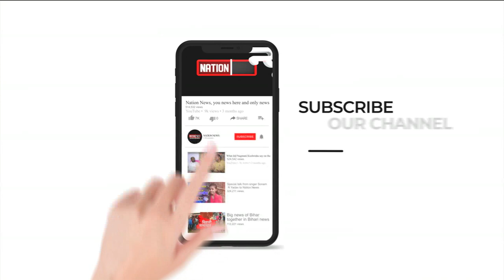बीजेपी सांसद ने फिर छेड़े ‘चुनावी धुन’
चुनाव में मनोज  ने किया गाना लांच ,बटोरी तालियां
nationnews nationreview BJP manojtiwari biharpolitics biharchunav2020 manojtiwari BiharOpinionPoll BiharElection biharelection2020 biharelections BJP manojtiwari BJPSongचुनाव में मनोज ने किया गाना लांच ,बटोरी तालियां